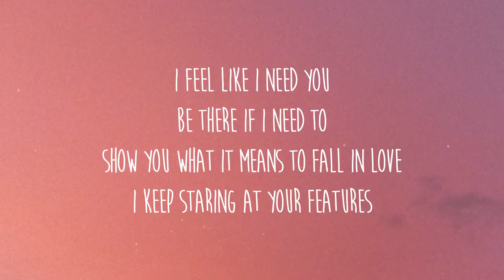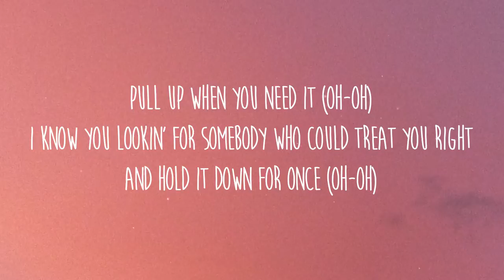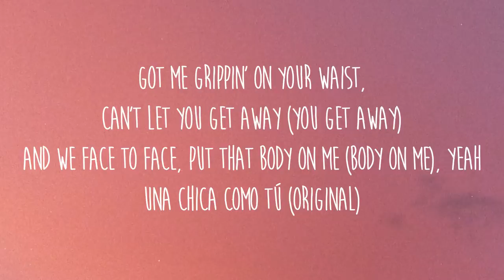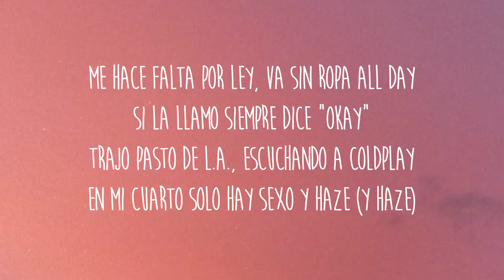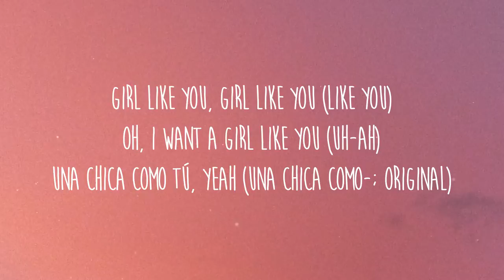Dímelo Flow, Sech, Tyga, J.I - Girl Like You (Letra/Lyrics)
[Intro: Sech]
Woo, yeah (Yeah)
We got the money (Dímelo Flow y Cerebro)
It's not from the canal
PTY, dan dadda
Yeah (Yeah)
I wanna (I wanna; yeah, yeah, yeah)
Te quiero en mi cama (Cama)
Mucho humo escuchando a Gondwana (-wana)

[Chorus: Sech]
Girl like you, a girl like you (Like you)
Oh, I want a girl like you (Like you)
Una chica como tú (Tú)
Por Bora Bora demo' un tour
Girl like you, girl like you (Like you)
Oh, I want a girl like you (Like you; uh-ah)
Una chica como tú, yeah (Ah; una chica como—; ah; original)

[Verse 1: J.I the Prince of N.Y]
You used to tell me "Where you at?" (Where you at?; oh)
I wonder why I can't find out where you at? (Where you at?; oh)
It gets lonely in this business
When you hold me I'm gon' make you feel it, oh
I feel like I need you
Be there if I need to
Show you what it means to fall in love
I keep staring at your features
And how you got those features
You should let me teach you how to fall in love
Stick your tongue out just to please it
Touch it, rub it, squeeze it
Pull up when you need it (Oh-oh)
I know you lookin' for somebody who could treat you right
And hold it down for once (Oh-oh)

[Bridge: J.I the Prince of N.Y & Sech]
Una chica como tú (Como tú)
Like you, como tú, como tú girl

[Chorus: Sech]
Oh, I want a girl like you (Uh-ah)
Una chica como tú, yeah (Yeah; una chica como—)

[Verse 2: Tyga & Sech]
Need a girl like you (You), girl like you (You; yeah)
Icy, and you stay brand new
You got a body on you (You)
Lotta body on you (You)
I take you anywhere you want to (Want to)
Fly to the tropics where the water light blue (Light blue)
Stuntin' with my shorty yeah, that's all I do (I do)
Cartier rings they match with mine too (Too)
Shawty a superstar, shine like the moon (Yeah)
Ayo, flexin' on the 'Gram, she ain't takin' a break (Takin' a break)
Got me grippin' on your waist, can't let you get away (You get away)
And we face to face, put that body on me (Body on me), yeah
Una chica como tú (Original)

[Verse 3: Sech]
Quiero una chica con style que se mueva nice (Ay-yah)
Que baile rico cuando pongan Vybz Kartel
Eres una estrella que no está en el sky (Yeah)
Siempre de exclusiva como un chárter (Chárter)
Me hace falta por ley, va sin ropa all day
Si la llamo siempre dice "Okay"
Trajo pasto de L.A., escuchando a Coldplay
En mi cuarto solo hay sexo y haze (Y haze)

[Chorus: Sech]
Una chica como tú, yeah (Una chica como—; original)